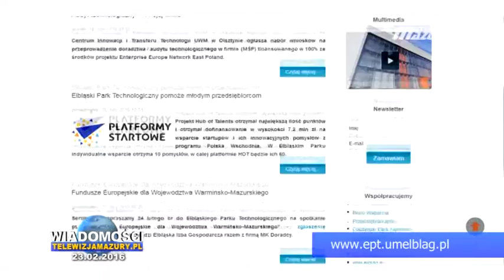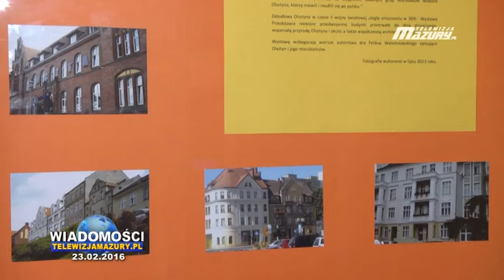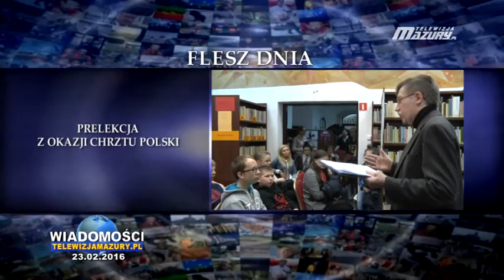WIADOMOŚCI Z DNIA 23. 02. 2016